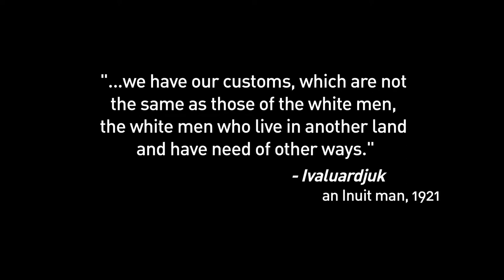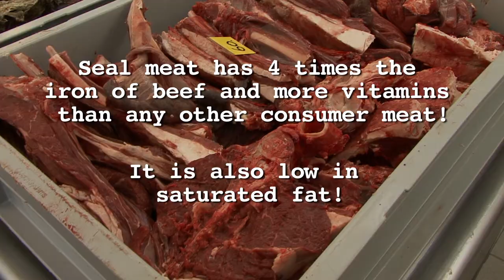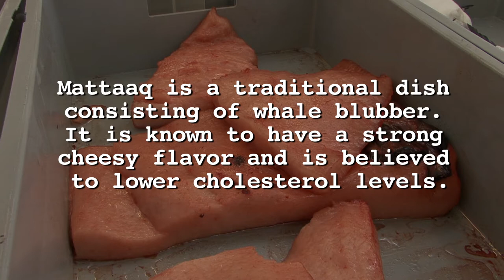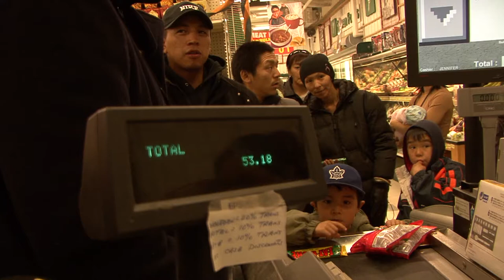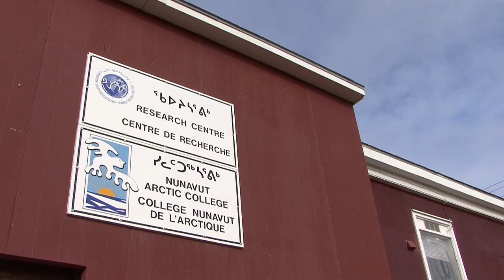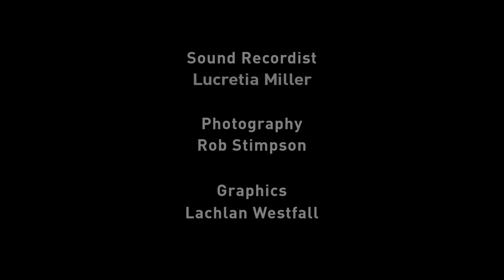Cold Cuts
Arctic food may seem foreign to most people, but the region's culinary culture is deeply rooted in Inuit history and the tradition of hunting caribou, seal, walrus, and whale. Modern Inuit people still prepare and eat these delectable dishes.